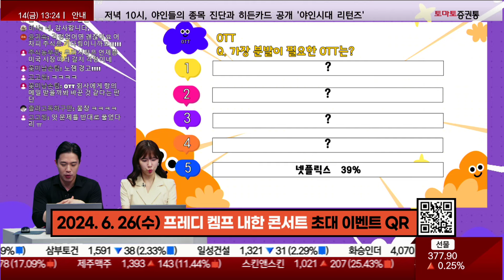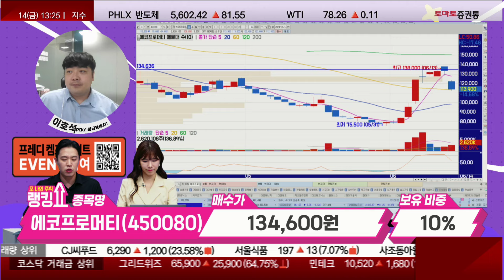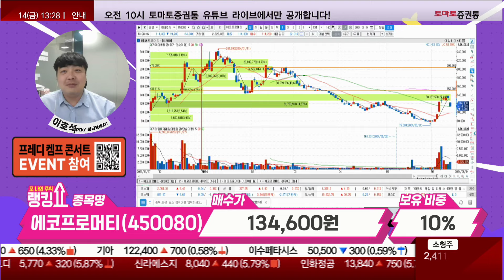이호석 PB의 진단! '에코프로머티' [랭킹쇼, 오 나의 주식]